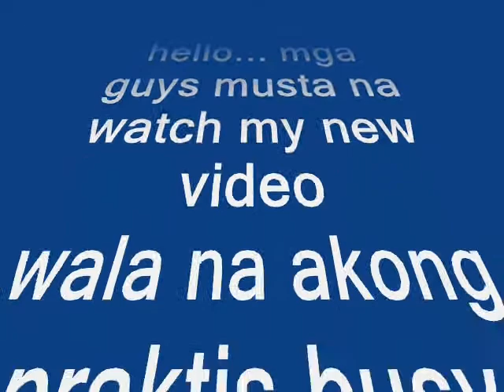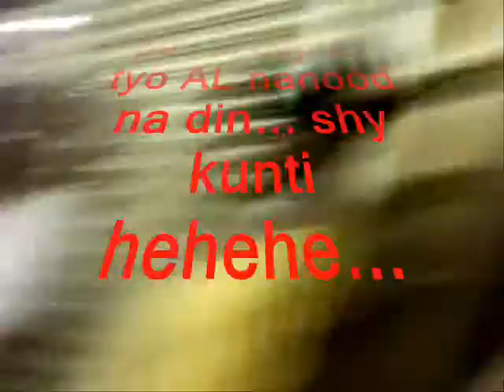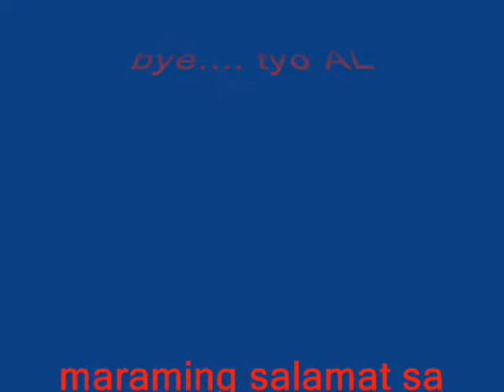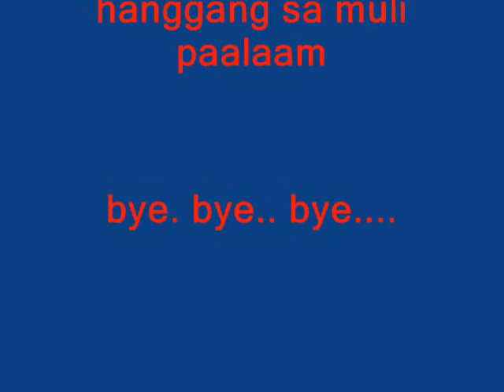amazing boy dance hiphop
krumping moves